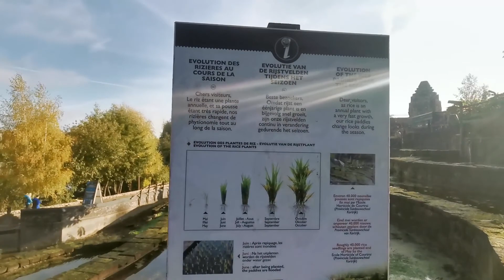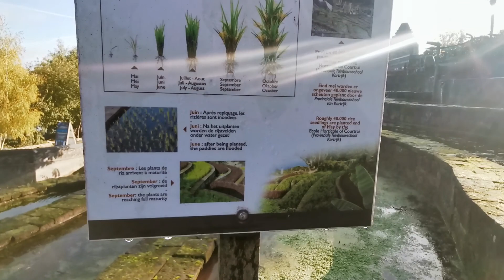Avis sur Pairi Daiza. Une partie des paysages,animaux qui nous font voyager au bout du monde.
Bonjour.
Pour moi le plus beau jardin, avec des animaux en semi liberté.
Ours, otarie, loup, girafe, morse, singe et plein d'autres.
Dans cette vidéo, on ne verra seulement qu'un tout petit extrait de tout se qu'il y a à voir.
Il faut savoir qu'ils font plein de choses, pour la sauvegarde de certaines espèces.
Ils font faire de la reproduction de perroquet ara bleu pour les réintroduire au Brésil.
Génial non ?
Et d'autres espèces.